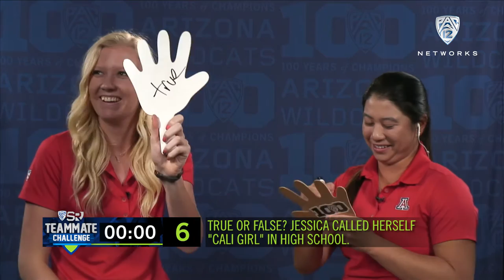Teammate Challenge: Arizona women's golf's Wanasa Zhou and Jessica Vasilic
Pac-12 Networks' Ashley Adamson quizzes Arizona women's golfers Jessica Vasilic and Wanasa Zhou about everything from Swedish towns to their coach's children and even some high school nicknames on Teammate Challenge. See new editions of the game every Monday during "Pac-12 Sports Report" at 9 p.m. PT/10 p.m. MT on Pac-12 Network.